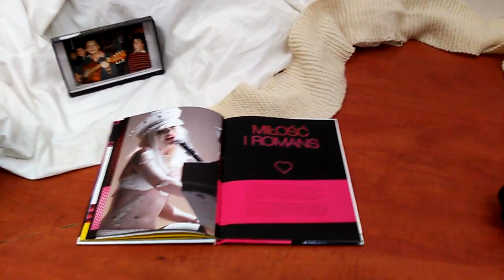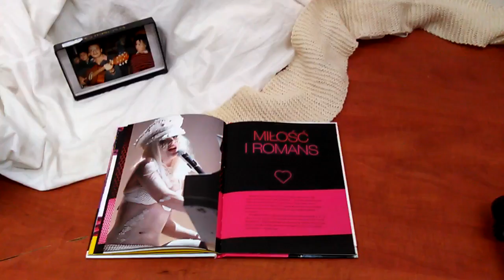RADIO CONCHITA MERIUM EXTRA W SYSTEMIE RZYMSKIM XXI WIEKU!!!!!!!!!!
SPORO MAMY TYTANÓW PRACY ARTYSTYCZNEJ,ALE MUSIMY SIĘ WZIĄĆ ZA LICHWIARZY I NIE POZWOLIĆ,ABY TAKIE SOBIE FIRMY PO ZA BANKOWE ,A LICHWIARSKIE BYŁY,KTÓRE 2/3 RAZY WIĘCEJ BIORĄ NIŻ DAŁY!LICHWA ZAWSZE BYŁA OBRZYDLIWA I W BIBLII JEST TAKĄ//WYJĄTKOWO JESZCZE LUDZIE PRAWOSŁAWNI NIENAWIDZA TEGO SZATAŃSKIEGO PROCEDERU ŻEBRANIA WYPUIJAJĄC Z LUDZI OSTATNIA KREW//PICIE KRWI SŁUSZNIE W BIBLII BYŁO ZABRONIONE I GDYBY TO NAWET BRAC SYNBOLICZNIE,TO I TAK LICHWA JEST CZYMŚ OBRZYDLIWYM,/SZKODA,ŻE GADY NIE SA NA TYLE WYCZULONE,BO JEST PRZECIEŻ NAWET PORFYRION,ŚWIĘTY PRAWOSŁAWNY,KTÓRY DYDAKTYCZNIE UCZYŁ,ŻE PROCENT I LICHWA TO NIELUDZKIE WZBOGACANIE SIĘ NA BLIŹNIM I SZKODA TYLKO,ŻE ŚWIAT DIABLI TAK AŻ /AŻ TAK DALEKO OD JAHWE ODSZEDŁ///ZAWSZE POGANIE TO CZYNILI,A WY PO CO?WIĘC TAKIE MIASTA ,JAK WROCŁAW ZAMIAST KULTURĄ SIĘ ZAJĄC,TO TYLKO UDAWAŁY I PO WSPÓŁPRACOWAŁO Z NACIĄGACZAMI//DOBRZE,ŻE PO PRZEGRAŁO,ZŁODZIEJE ŚWIADOMIE ZABIERAJĄCY MIESZKANIA LUDZIOM SIEDZĄ W WIĘZIENIU!BARDZO DOBRZE SIĘ STAŁO!BARDZO DOBRZE I DO WIĘZIENIA DALEJ DAWAĆ,BO TEGO PEŁNO,PEŁNO ZŁODZIEI,CO NA CHŁOPCZYKA SIĘ GAPILI//CAŁY LICHWIARSKI ŚWIAT GAPIŁ SIĘ NA NIEPEŁNOSPRAWNEGO CHŁOPCZYKA ,ŻE UKRADŁ BATONIKA//OJ!!RZECZYWIŚCIE PRZESTĘPSTWO,ALE DALEJ ZOBACZ,JAK MYŚLELI I JAK MYŚLĄ FARYZEUSZE,ŻE MIESZKANIA I MILIARDY KRAŚĆ MOŻNA BYŁO,ŻE NIKT O TYM NIE WIEDZIAŁ I BY SIĘ NIGDY NIE DOWIEIDZAŁ//DZIĘKI LINII PRAWA I SPRAWIEDLIWOŚCI TO SIĘ STAŁO I CZEGO DZIADOWAĆ TAM NA PRAWO I SPRAWIEDLIWOŚĆ???NA POKAZ

NA KOLANACH TRZEBA DZIĘKOWAĆ,A KARAĆ I OPOWIADAĆ O KRZYWDZIE POKOLENIOM,A NIE UPRAWIAĆ RECHODUPSTWO NERONOWE,ŻE HA HA HA HA!HA HA NAD WISŁĄ!!! MAKRYNA MIECZYSŁAWSKA JECHAŁA PEWNIE DO SAMEGO RZYMU NA DOBRYM WOZIE. ,NIESIONA PRZEZ BARDZO WIELU MURZYNÓW DIABŁA//-CZY MAKRYNA JECHAŁA DO PAPIEŻA Z MISJA JAKĄŚ,CZY GŁOSIŁA PO DRODZE DO RZYMO--ŁACINY PRAWDĘ Z PISMA ŚWIĘTEGO BIBLII?Z PEWNOŚCIĄ,-NIE!EDUKACJA W RADIU CONCHITA EXTRA,TO COŚ BARDZO ZNANEGO,ŻE LUDZIE WIEDZĄ IŻ KAŻDY NAUCZYCIEL .TEŻ NAWET MUSI SIĘ DOKSZTAŁCAĆ!/CHCIAŁ,CZY,-NIE,TO I TAK DOŚWIADCZENIE CZYNI MISTRZA!NAWET,GDY NAUCZYSZ SIĘ KILKU JĘZYKÓW OBCYCH DOBRZE JEST,ABYŚ DALEJ UCZYŁ TEŻ KOGOŚ INNEGO,ABY SIĘ ZAPRAWIĆ W BOJU!//PIERWSI CHRZEŚCIJANIE,GDY SZLI GŁOSIĆ DWÓJKAMI,BO JEZUS 72-U WYSŁAŁ PO DWU,ABY SZLI OD DRZWI DO DRZWI//-WTEDY OWI CHRZEŚCIJANIE ZAPRAWIALI SIĘ W BOJU O WIARĘ!!!//SZATAN NIE ŚPI I PRAKTYCZNIE DIABEŁ ZAWSZE DZIAŁA,ŻE CIĘŻKO BARDZO BYŁO UTRZYMAĆ SIĘ PIERWSZYM CHRZEŚCIJANOM W WIERZE ZE WZGLĘDU NA PRZEŚLADOWANIA CHOĆBY//-NATOMIAST ŻYDOM TEŻ BYŁO W OGÓLE NAWET I PRAWDĘ POZNAĆ O CHRYSTUSIE,GDY SAMI SOBIE NABRUŹDZILI I CHRYSTUS BYŁ NOWOŚCIĄ DLA NICH,CHOĆ NIE MUSIAŁ JEZUS CHRYSTUS BYĆ NOWOŚCIĄ ZE WZGLĘDU NA 312 PROROCTW,KTÓRE SIĘ NA NIM SPEŁNIAŁY!/-BADAJCIE PISMA,CZY TAK SIĘ RZECZY MAJĄ,-BIBLIA!!!//GŁOSILI WIĘC ZE WZGLĘDU NA WYDANIE ŚWIADECTWA O CHRYSTUSIE I SAMI SIĘ W WIERZE WZMACNIALI//APOSTOŁ PAWEŁ ZABRAŁ DO GŁOSZENIA NAWET MŁODEGO TYMOTEUSZA/-DOBRZE ZROBIŁ!!!//WIEDZA Z PISM WZRASTAŁA/-WIARA TEŻ WZRASTAŁA//-TAK WSPANIALE WYKSZTAŁCENI ŚWIADKOWIE JEZUSA CHRYSTUSA/-ŚWIADKOWIE JAHWE/-ŚWIADKOWIE BOŻY NIE POTRZEBOWALI W KONSEKWENCJI WZRASTANIA W WIERZE UPEWNIENIA W POSTACI CUDÓW DLA POPARCIA,ŻE SA NA DOBREJ DRODZE,BO DUCH JAHWE I TA CIĄGLE ICH WSPIERAŁ W DZIAŁALNOŚCI GŁOSZENIA EWANGELII O CHRYSTUSIE CO DO NADCHODZĄCEGO KRÓLESTWA JEGO!!!PSALM 110 MÓWI PROROCZO WŁAŚNIE,ŻE JAHWE DAŁ MU PANOWANIE I WŁADZĘ NAD ZIEMIĄ/ CZY CHCESZ TERAZ PRZYŁĄCZYĆ SIĘ DO ZBORU,KTÓRY GŁOSI,AŻ DO SAMIUTKIEGO KOŃCA TEGO ZŁEGO SYSTEMU RZECZY?,-ZAPRASZAM/-ZAPRASZAMY PAŃSTWA BARDZO SERDECZNIE SIĘ PRZEKONAĆ,ŻE W ISTOCIE SKORO BIBLIA JEST SPÓJNA LOGICZNIE,TO NIE MA INNEJ DROGI ZBAWIENIA,JAK TA,DROGA BOŻA DROGA:NIE W LEWO,NI W PRAWO NIE ZBACZAJ JUŻ Z NIEJ!!!/CZASEM TRZEBA PRZEJŚĆ PRYSZNIC OŻYWCZYCH WÓD PŁYNĄCYCH ZE SŁOWA BOŻEGO:HEJ PRAGNĄCY,PRZYJDŹCIE TU,-WODĘ ŻYCIA DARMO PIĆ. !/-ZAPRASZAMY!!/-JESZCZE NIGDY NIE BYŁO TAK DOBRZE ,JAK TERAZ W XXI WIEKU,ŻE PRAWDY BIBLIJNE MOŻNA POZNAWAĆ W INTERNECIE,A POTEM MOŻNA PRZEKAZYWAĆ DALEJ JAKO ŚWIADKOWIE POWTARZAJĄC RANO,W POŁUDNIE,WIECZOREM,CZY NAWET IW NOCY! NASI KOCHANI POLACY OD RANA ZAGLĄDAJĄ DO TELEFONU/DO NOWOCZESNEGO TELEFONU,JAKBY TELEFONU NIE WIDZIELI! ALE NIECH ZAGLĄDAJĄ,NIECH TAM ZAGLĄDAJĄ SOBIE I NIC INNEGO NIE WIDZĄ,A MOŻE SIĘ TAKIE ZAPATRZENIE W TELEFON ,PAZERNE ZAPATRZENIE SKOŃCZYĆ BARDZO ŹLE,BO SA NP.NAPADY W PARKU SKARYSZEWSKIM,CZY GDZIE//WSZĘDZIE PRZECIEŻ JEST JAKOŚ DZIWNIE,SKORO I POPIEŁUSZKĘ POCHWYCONO,TO GDY NIE BĘDZIESZ UWAŻAŁA,TO WIADOMO,ŻE I WYPADEK,ŻE NIESZCZĘŚCIE ZA NIESZCZĘŚCIEM!